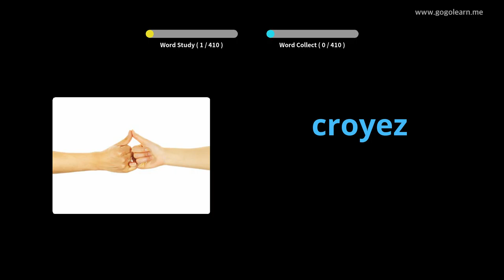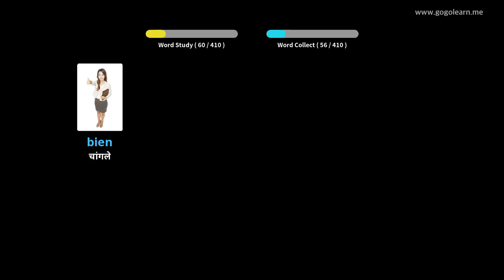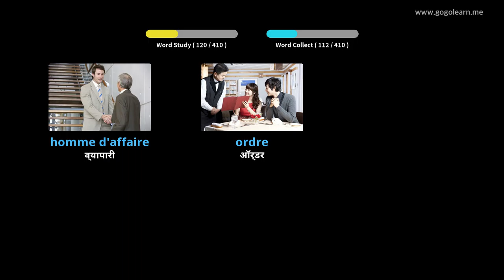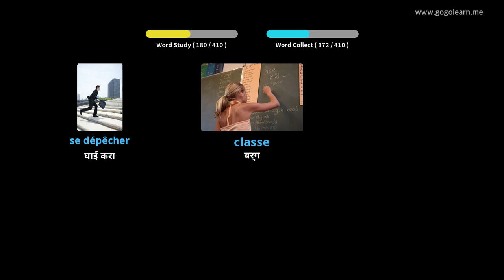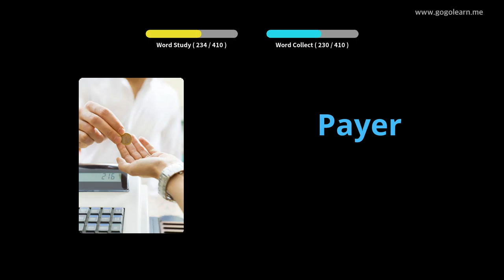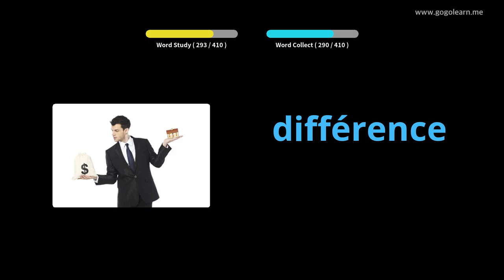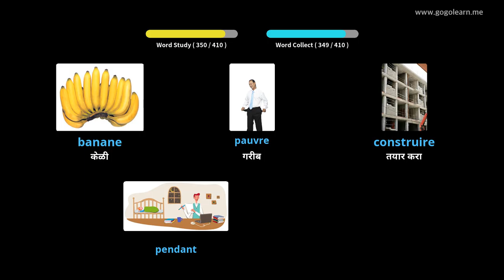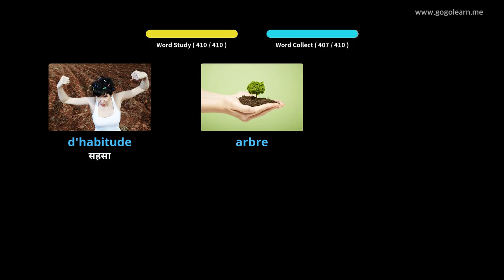फ्रेंचवाक्युलरी माध्यमिक शाळा 1 |Golearn